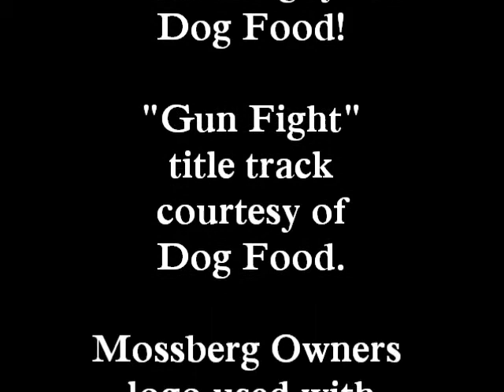Gun Fight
Range video set to the song "Gun Fight" by Dog Food.